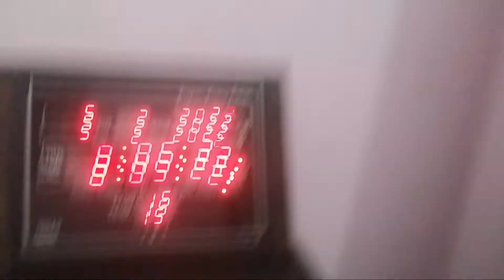Fire Chutney, Food Vlogging👍| Vlog 36 | Arham Vlogs | watch till end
Here I am with the another video. Hope you will like and show your support